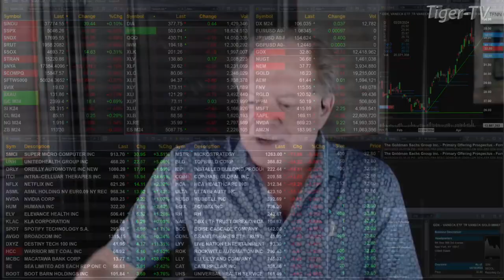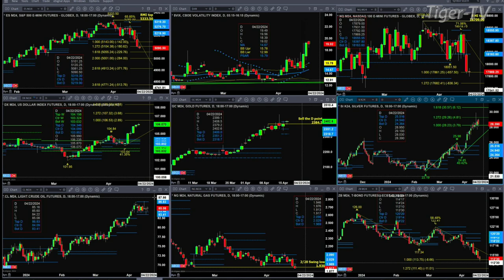April 16th 11AM ET Market Update on TFNN - 2024